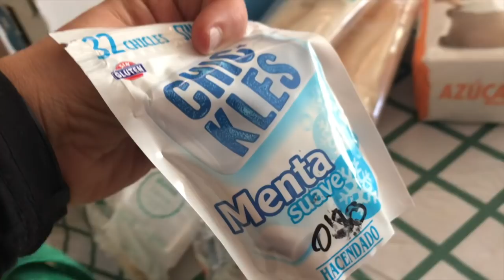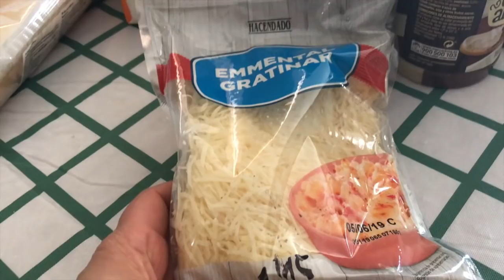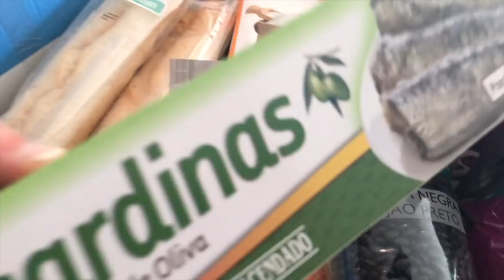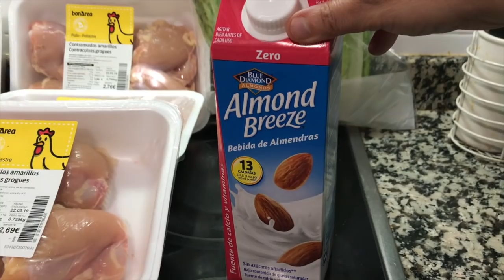COMPRA Semanal en Mercadona, de una familia numerosa. #116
comprasdelasemana. compras en mercadona compras en carrefour compras en lidl comprasemanal compraquincenal.

Compra Semanal en Mercadona, saludos que me han faltado, también compras en el Area de la Guissona (BonArea) y compras de frutas y verduras para la semana.